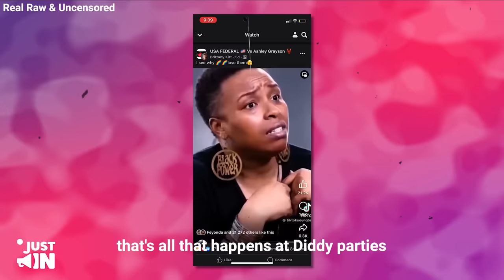“A Lot I Can’t Tell!” Ashton Kutcher Spills EVERYTHING He Knows About Diddy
“We are aware of the pain that has been caused by the character letters that we wrote on behalf of Danny Masterson,” Kutcher said in the clip.
Kunis added: “We support victims. We have done this historically through our work and will continue to do so in the future.” Kutcher explained that Masterson’s family had contacted his former co-stars about writing the character letters to “represent the person that we knew for 25 years”, with Kunis stating: “The letters were not written to question the legitimacy of the judicial system, or the validity of the jury’s ruling.”